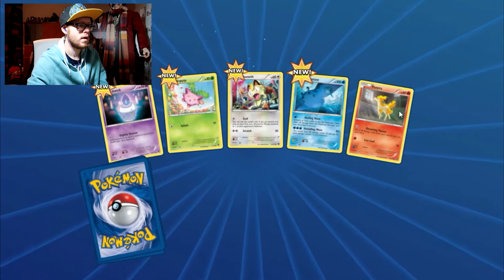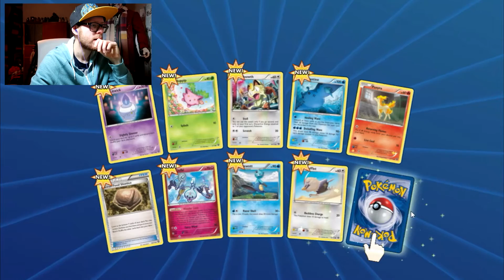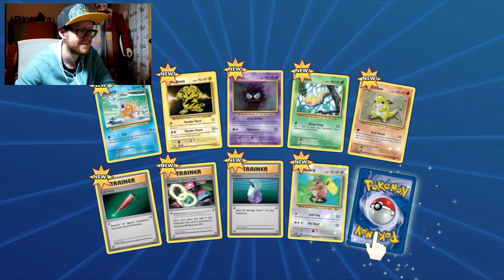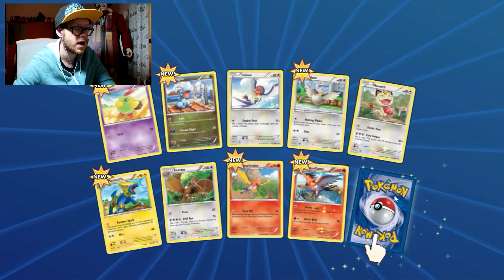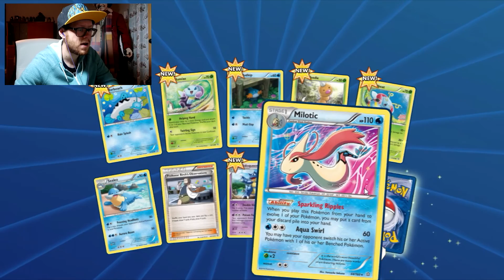Learning To Play Pokemon TCG Online + Pack Opening!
In this video, I learn to play the Pokemon Trading Card Game. Something I should have done as a 7 year old but oh well, it's never too late! A pack opening of various packs is at the end as well.

Thank you very much for watching! Or don’t! Do what you want, I’m not your boss. Unless I am, in which case sub or you’re fired.